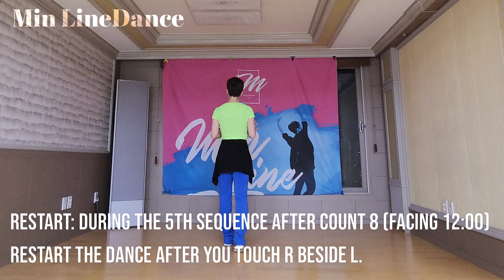Rocket to the Sun LineDance/Tutorial/Absolute Beginner Level/Choreo: Maddison Glover/양천빅댄스플레시몹1번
Rocket to the Sun
Choreographed by Maddison Glover (AUS) - January 2013
Count:32    Wall:4     Level:Absolute Beginner

🔴 강습및 자격증반 문의 ☎️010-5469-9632 🔴

🔶️ 대표 민정희 /
(사)한국라인댄스협회 성북지회장,
명지대학교외래교수
🔸️성신여대역
월) 중고급,강사 동호회 -오전 10:00 ~ 12:00
화) 작품반 오전11:00~오후 1:00
수) 중급반 -  오전 11:00 ~ 오후 1:00
돈암동 하람꾼 연습실 서울 성북구 보문로40길 5  지층
🔸️홍대입구역
토) 중고급,강사 동호회 오전 10:00 ~ 12:00
🔸️롯데백화점 강남점 매주 금요일 오후 4:00~5:30

🔷️부대표 이래정 /RaeJLee
(사)한국라인댄스협회 성북지회 교육위원
      민라인댄스 부대표
*🏫마포청소년문화의집(상암7단지)
초급) 월.수 오후2:30 ~ 3:20
중급) 월.수 오후3:30 ~ 4:50
*🏫송파여성문화회관(석촌역3번출구)
초.중급) 금 오후3:00 ~ 4:20
*마포M. 화요 동호회(홍대역 1번출구)
중고급)매주 화 오후2:00 ~ 4:00
*강서M. 목요 동호회(등촌역 6번출구)
중고급)매주 목 오전 11:00 ~ 오후 1:00
ㄷ
(사)한국라인댄스협회 성북지회교육위원
※방학동 동호회수업 매주 목요일 오후 6:30~8:00 (초,중급반)
※서울숲힐스테이트GX 부부라인댄스
매주 화요일 오후7:30~9:00
※마포프레스티지자이 매주 수,금
오후 2:00~3:00(초,중급반)

민 라인 아카데미 AY 라인댄스 동호회
화) 13:30~15:30 (초,중급반)
화요영상반  (화요 초,중급반 수업이후 30분 추가 촬영)
목)  13:30~15:00 (중급반)
목요영상반 // (목요 중급반 수업이후 30분 추가 촬영)
3호선 연신내역 댄스플러스
서울 은평구 연서로27길 12

※신세계아카데미 하남점 매주 화요일
오전 11:10~12:10 (초급반)
오전 12:20~1:20(중급반)
※홈플러스 하남점 격주 수요일
오전 11:00~오후1:00(초,중급반)
※롯데백화점 건대스타시티점 매주 월요일
오후 7:00~8:00 (초급반)

* 목5동 주민센터---화.목  8:50 ~ 9:50 (초중급)
* 광명새마을금고본점--- 화.목14:00~15:30(초중급)
* 반포 래미안퍼스티지GX
수.금 13:15~14:30(초중급)
* 서울숲 갤러리아포레아파트GX --화.목 16:40~17:40
* 신정 동일하이빌아파트GX
화.목 11:00~12:30(오전반)
수.금 20:00~21:30(저녁반)

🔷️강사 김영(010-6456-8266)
※파주 영댄스
화.목) 오전 9:30~10:20 (시작반)
화.목) 오전 10:30~11:50 (초,중급반)
화,목) 오후 2:00~4:00 (중,상급반)
※고양 창릉행정복지센터
월) 오전 9시~9시50분(초급),10시~10시50분 (초급)
수)오후1시~1시50분(중급), 2시~2시50분 (중급)
※파주시노인복지회관 운정분관 월)오후3시~3시50분
※연천군통일평생교육원(지적장애인) 금)오후3시~5시